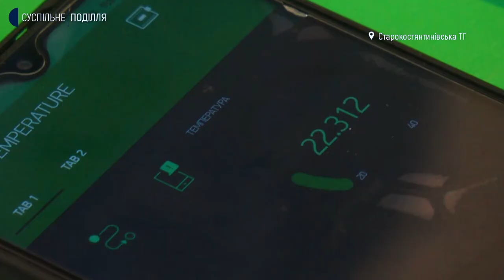Науковець Віктор Гринчук: ХНУ єдиний може розвинути винахідництво та інноваційну діяльність області